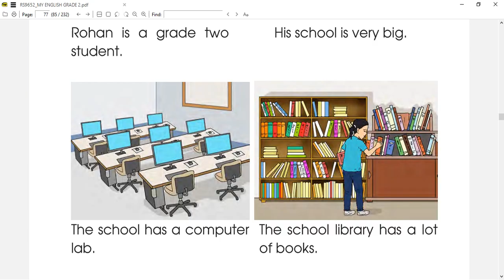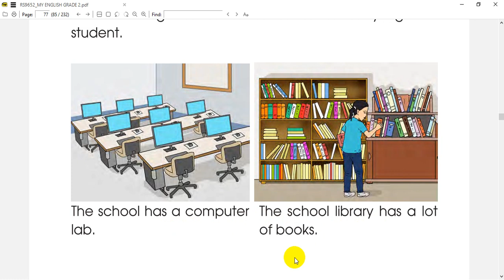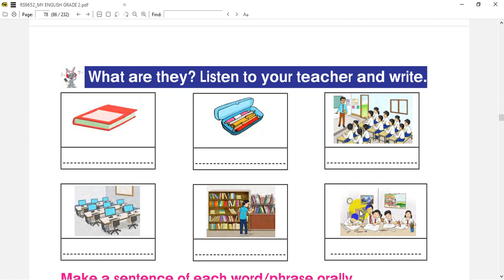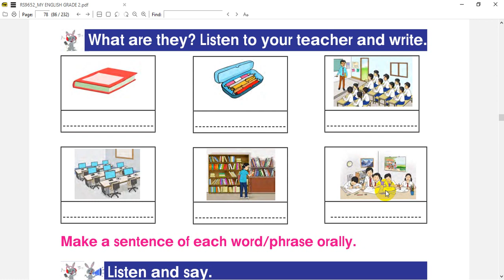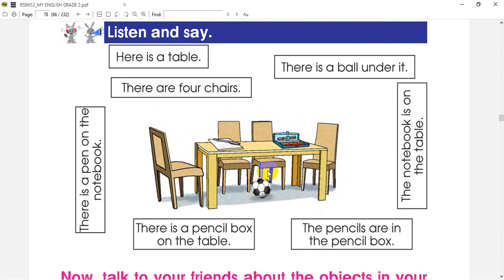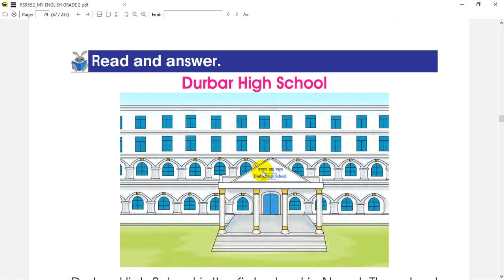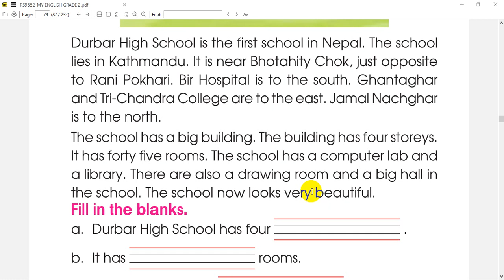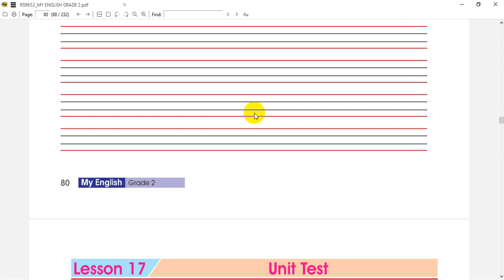19 Durbar High School Lesson 16 Grade 2 My English